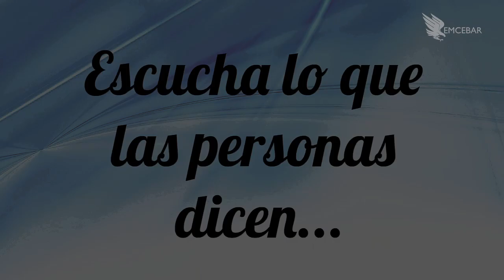Ya Sé Como Poner Una Cafeteria | EMCEBAR Edomex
¿Quieres más informes de los cursos de cafeterías, crepas o coctelería? Déjanos un comentario en el video - Cursos ¡Todo el año!
Te dan muchos tips, te ayudan a mejorar tu idea y puedes iniciar tu plan de negocios" Tania  Mártínez (CDMX) nos cuenta su experiencia con los cursos de cafeterías de EMCEBAR.

¿Qué Cursos Necesitas?
- ¿Quieres iniciar tu cafetería?

- ¿Quieres preparar cocteles y mixología molecular?

- ¿Quieres iniciar tu negocio de crepas?

Temas:
emcebar
cuanto cuesta poner una cafeteria
modelos de cafeterias
como iniciar una cafeteria pequeña
como abrir una cafeteria paso a paso
cafeteria concepto
presupuesto para abrir una cafeteria
tipos de cafeteria
equipo necesario para una cafeteria
cursos de cafe
cursos de cafeterias
maquinas para cafe
muebles para cafeteria
franquicias de cafe
cafeterias df